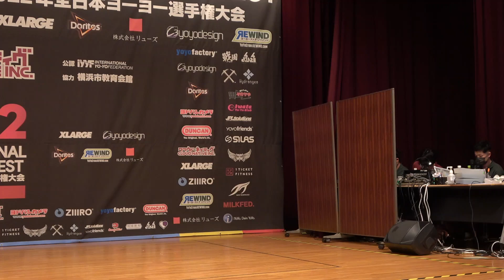2022JN 4A Final 08 Ryuzo Baba